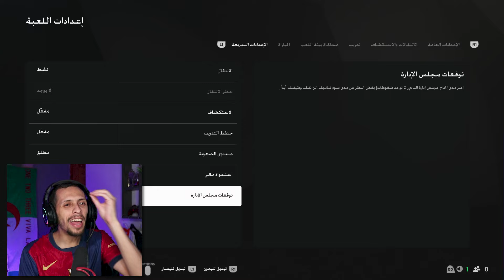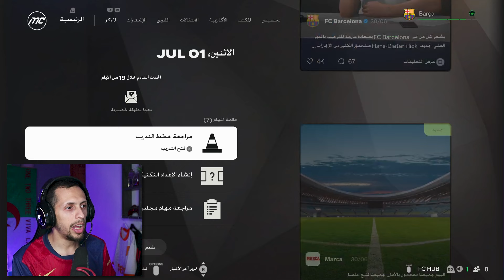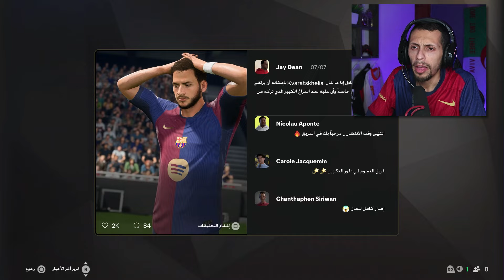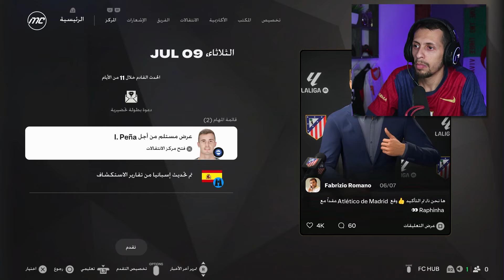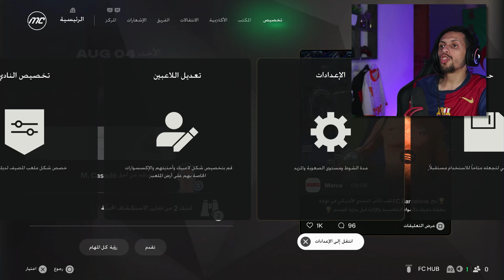مدرب برشلونة #1 تعاقدنا مع أسطورة جديد ؟ فيفا 25مهنة مدرب FC 25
سلسلة **مهنة مدرب برشلونة** في لعبة **فيفا 25 FC** تعتبر من أقوى السلاسل التي تجمع بين الإثارة والتحدي. في هذه السلسلة، ستقوم بقيادة فريق **برشلونة** نحو المجد، حيث ستتحكم في تكتيكات الفريق وتدير الانتقالات وتضع استراتيجيات الفوز على أعلى المستويات. استعد لمواجهة الفرق الكبرى مثل **ريال مدريد** و**بايرن ميونيخ** في منافسات الدوري الإسباني ودوري الأبطال. من خلال اتخاذ قرارات مصيرية في كل مباراة، ستبرز مهاراتك كمدرب عبقري قادر على قيادة فريقك لتحقيق البطولات. تابع هذه السلسلة الحماسية واستمتع بتجربة محاكاة واقعية لأجواء كرة القدم العالمية في ** فيفا 25 FC **!

تحدي اعادة بناء استون فيلا لتحقيق الثلاثية التاريخية ||fc25||